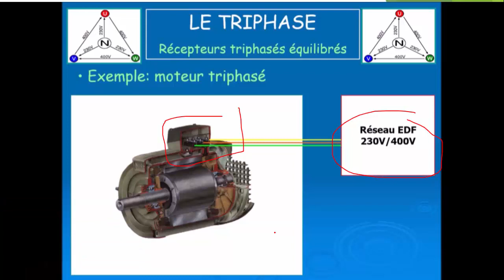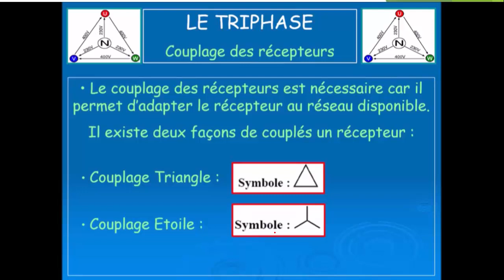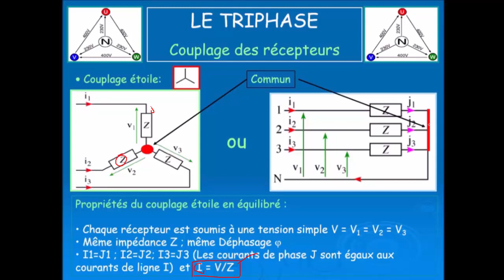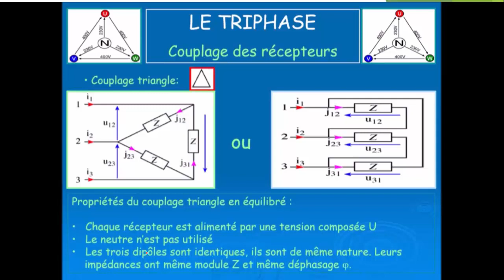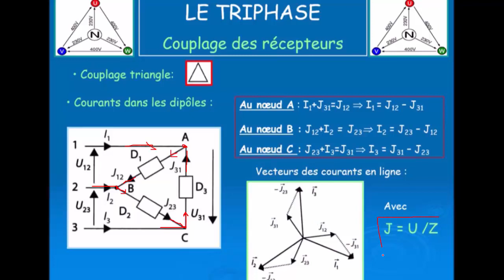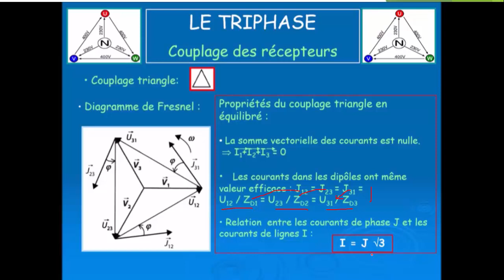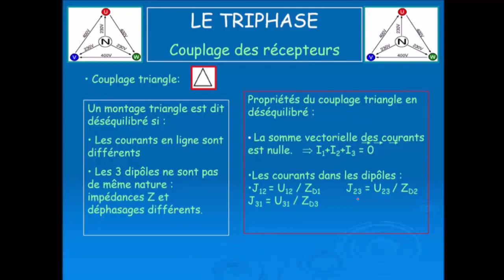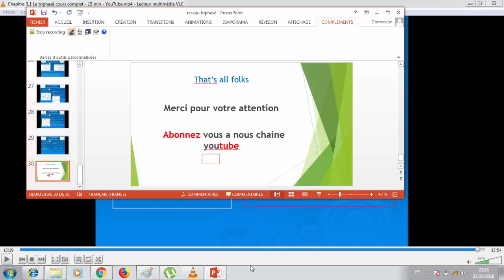Le réseau triphasé : ( partie 3 ) -DRIJA- (réseau equilibré /non equilibré)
Le réseau triphasé : ( partie 3 ) -DRIJA-
نتمني أن تكون قناتنا في مستوى تطلعات مشاهدينا و متتبعينا